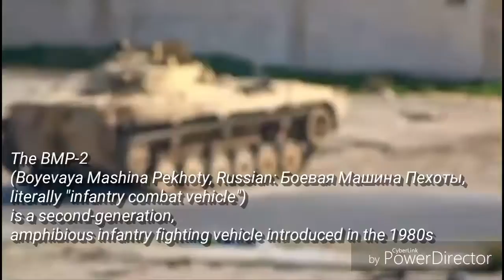Curb your spying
BMP-2 btw.